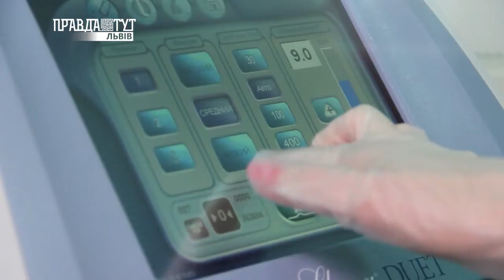Краса. Лазерна епіляція. ПравдаТУТ Львів